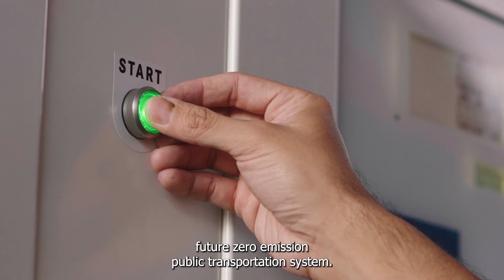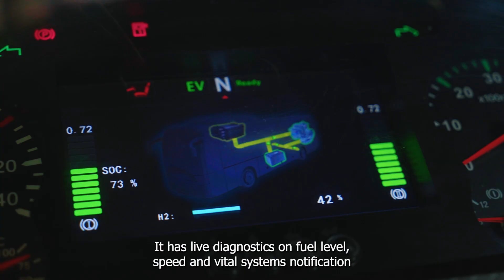Sarawak Metro's Hydrogen Bus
Kuching is the first city in Southeast Asia to introduce hydrogen buses for public use. Learn more about our efforts to decarbonize the public transport system in Sarawak.